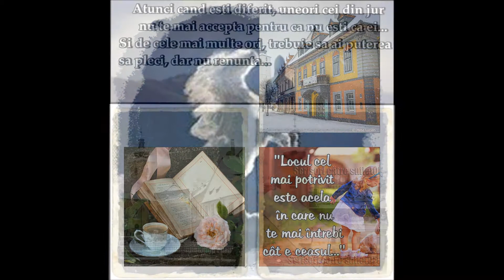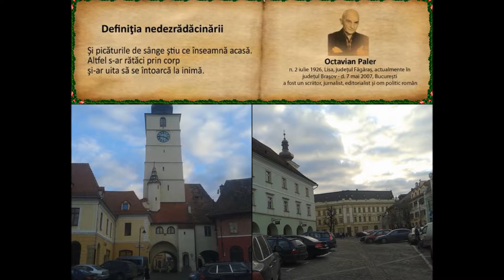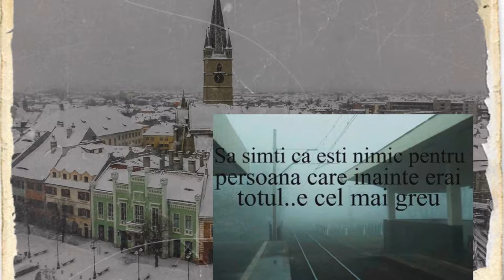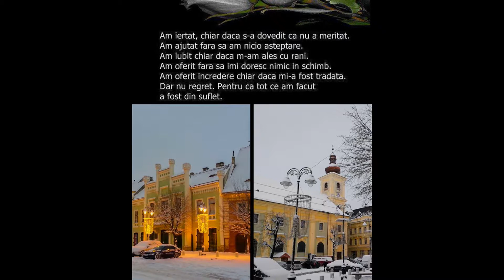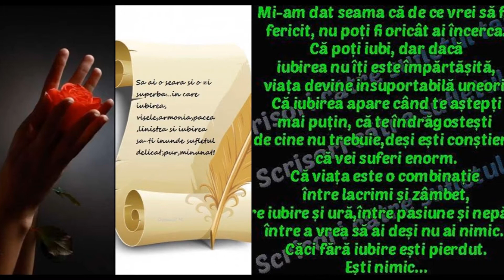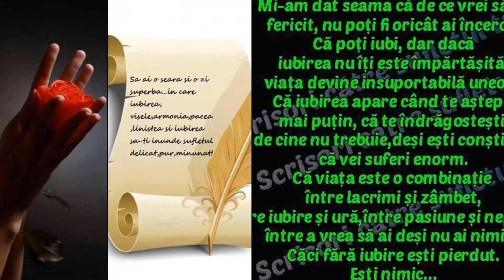artmirc-Cufarul cu Diamante...-CLEPSIDRA DE CUVINTE_2014(10)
Un altfel de ARTA Frumoasa !_Imagini,Citate !_